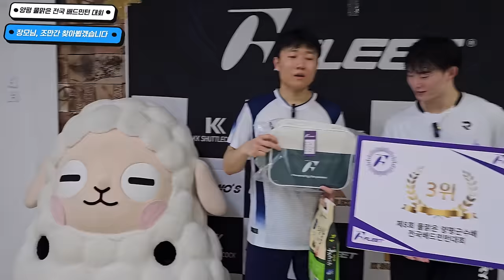[양평 물 맑은 대회 브이로그] 꼭 만나고 싶었던 사람